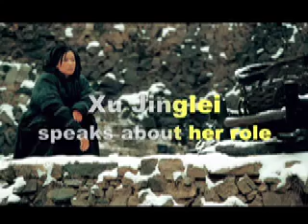Mx020 Andy Lau & Xu Jinglei The Warlords 投名狀 t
The Warlords Cast, Andy Lau 劉德華 and Xu Jinglei 徐静蕾 in Singapore to promote The Warlords 投名狀.